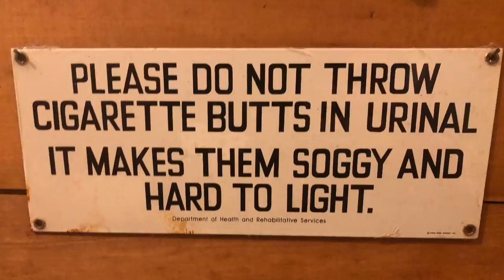AT ‘18 #13: Hiking Justifies Gluttony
Song (Accidentally) at roughly 2:20- Mumford and Sons- “I Will Wait”